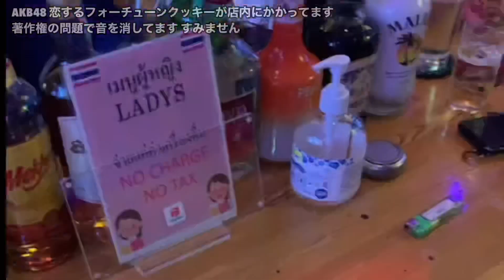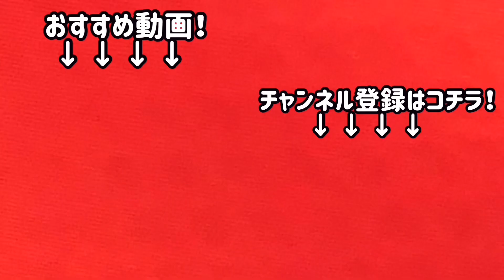【Thailand パタヤ】東京湯島のThai Bar Beer ANDYへ皆さん行ってください この動画を見てご来店した方には良いことがあります 詳しくはコメント欄をご覧ください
ANDYでは
この動画を見たとお伝えいただけますと
初回に限り
ドリンク1杯サービスしてくれるようです

Bar ANDY

東京都文京区にある
Thai Bar Beer ANDY様が
スポンサーに名乗りをあげてくれました

頑張って動画作ってパタヤを盛り上げたいと思います
今日は参加人数4人だけ😭

Roman Golf regular Meeting

予定

26/5/2022 Thursday
Burapha G.C
tee off 12:00
1200baht

29/5/2022 Sunday
Bangpra
tee off 12:00
1350baht

31/5/2022 tuesday
khao Kheow
tee off 12:14
1100baht

2/6/2022 Thursday
Burapha G.C
tee off 12:10
1200baht ???

5/6/2022 Sunday
Bangpra G.C
tee off 12:00
1350baht

7/6/2022 Tuesday
Khao Kheow
tee off 12:00
1100baht

9/6/2022 Thursday ❌
※今回は金曜日の開催となりました

10/6/2022 Friday
Roman Golf フレンドシップコンペ
Khao Kheow C.C
Tee off 10:46

料金
1980baht
※この料金に含まれる物
GF＋CartF＋ CaddyF
＋食事(ドリンク別途)＋商品、賞金

※ウィスキーボトル持ち込みは
　1ボトル200baht

表彰式はゴルフ場で行います

競技方法
　新新ペリア(ハンデ36カット)

■優勝賞金
   参加人数✖️120baht

■2位
　参加人数✖️60baht

■3位
　参加人数✖️20baht

■ベスグロ

■ブービー

■その他

■参加賞あり

11:30〜22:30(order stop 21:30)

Green fee
Caddy fee
Cart fee

■送迎料金
パタヤ⇄ゴルフ場の往復
300thbから

集合場所
DA’VIN バー & レストラン

営業時間
10:30〜20:00

定休日
月曜日

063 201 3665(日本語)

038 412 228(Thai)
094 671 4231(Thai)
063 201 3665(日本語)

らか